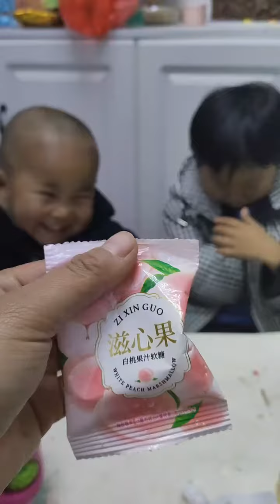Moments that can't help but laugh of a funny mother with her 2 sons #9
Moments that can't help but laugh of a funny mother with her 2 sons #9 OZyGZO